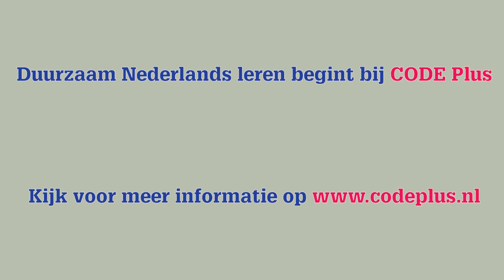Maak kennis met de auteurs van CODE Plus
Vita Olijhoek, Titia Boers, Karolien Kamma en Nicky Heijne zijn de auteurs van CODE Plus. Zij stellen zich graag aan u voor!